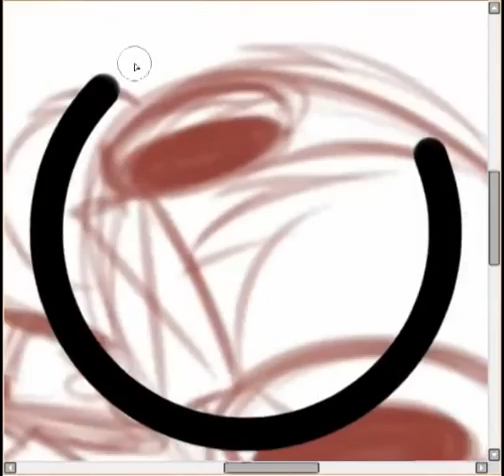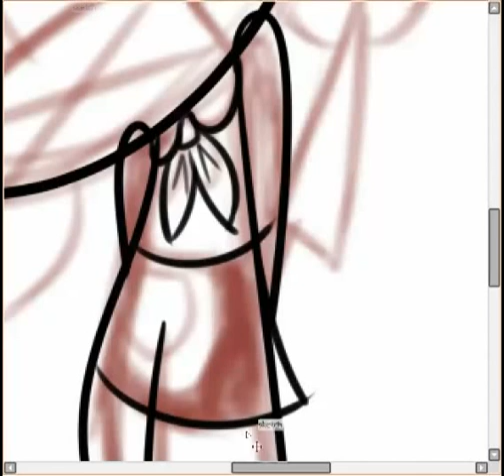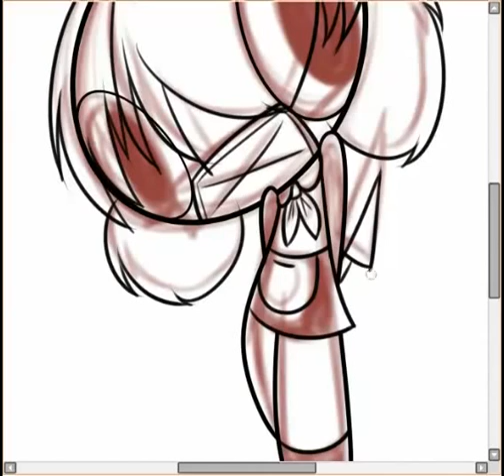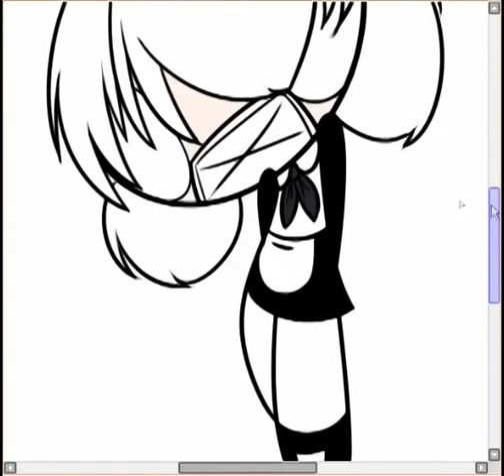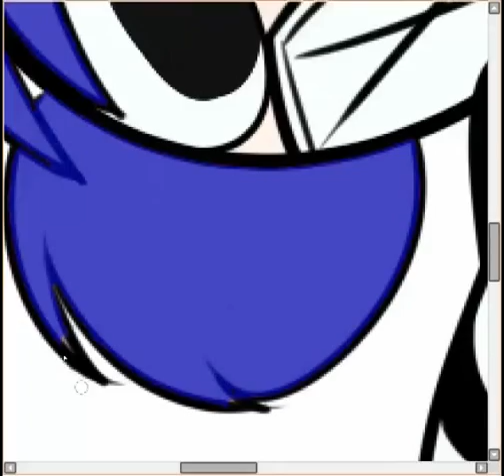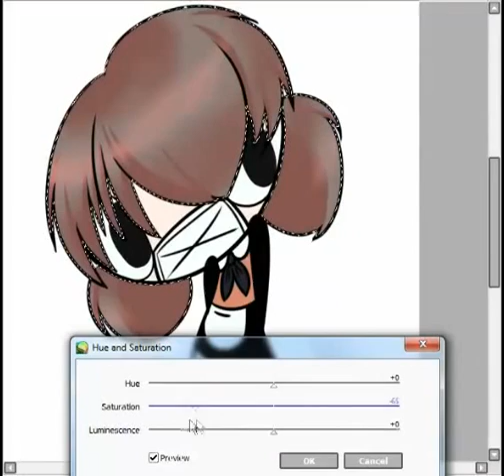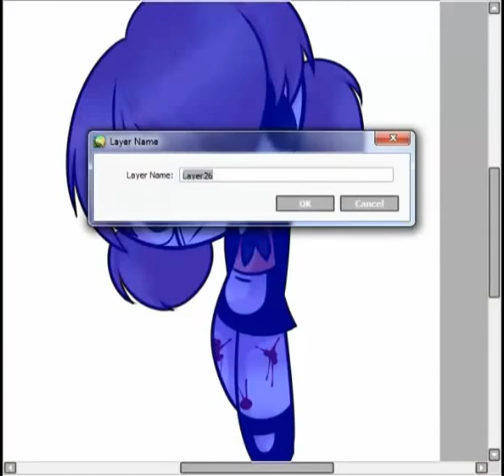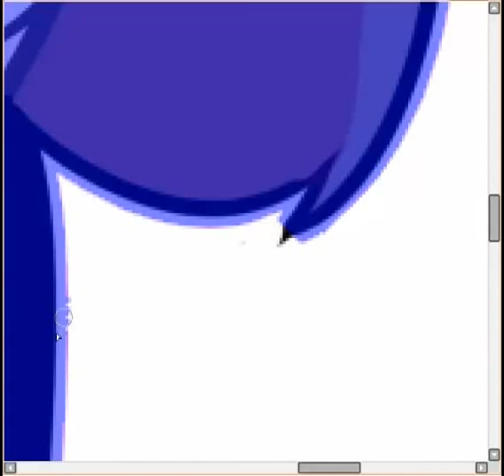sMIL.E speedpaint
A quick speedpaint of mu new little killer oc. Her name is sMILE.
Isn't she such a cootie pie?

Songs:
Killer by the ready set
Dramophone by Caravan Palace
King for a Day Cover by dazythegirl ( only found on soundcloud)